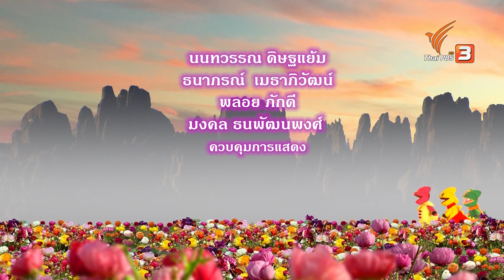TataTitiToto ไดโนจอมป่วน : เวลาแปรปรวน ตอนที่ 1 (28 เม.ย. 61)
ตาต้าตีตี้โตโต้เอาจักรยานมาปั่นออกกำลังกายตอนเช้า อยู่ ๆ ก็เกิดเหตุการณ์ประหลาด พระอาทิตย์เริ่มตก ฟ้าเริ่มมืด นกบินกลับรัง และเกิดพายุหิมะ ทุกอย่างแปรปรวนไปหมด สามพี่น้องจึงรีบไปหาโยโย่ โยโย่บอกทุกคนว่าเปลือกโลกใต้ทะเลกำลังเคลื่อนตัว อาจเป็นสาเหตุของความแปรปรวนที่เกิดขึ้น

ติดตาม "TataTitiToto ไดโนจอมป่วน" ทุกวันเสาร์ - อาทิตย์ เวลา 06.18 น. ทางไทยพีบีเอส หรือรับชมออนไลน์ทาง